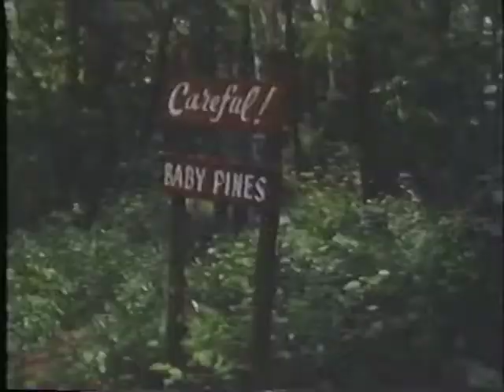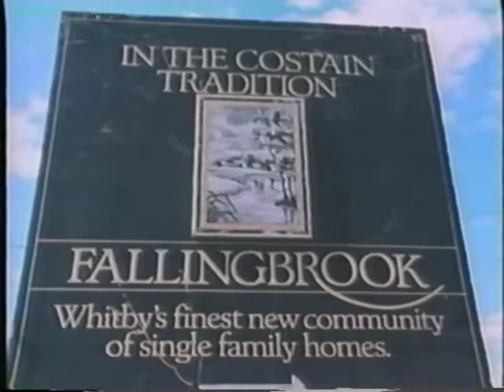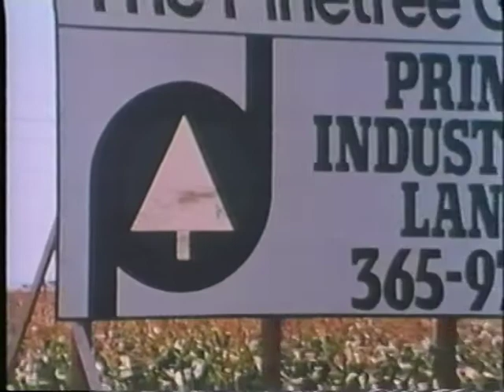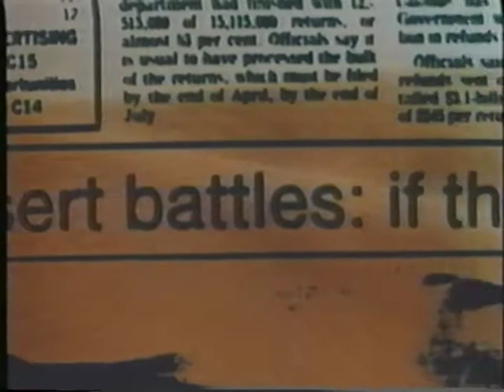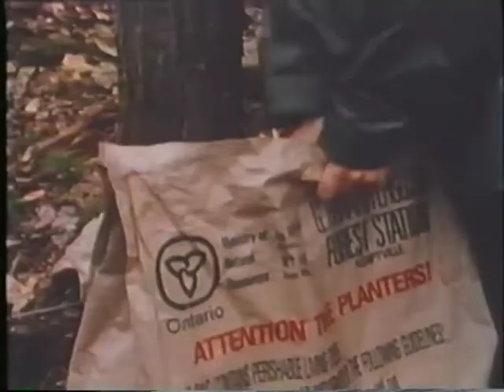Replanting the Tree of Life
I made this 16mm film in 1986 (produced, directed, edited, co-filmed).  It deals with the importance of trees in sustaining a healthy environment worldwide, as well as the overuse of forest resources.  Distributed by Bullfrog Films for 20 years, mainly to high schools for use in classroom settings, it won numerous awards, including the Arbor Day Education Award and the Yorkton Golden Sheaf Award.

Heather MacAndrew and David Spingbett (Asterisk Productions) executive-produced the film, the narration was written by Amanda McConnell and read by Murray Cruchley. The music was composed by John Welsman.